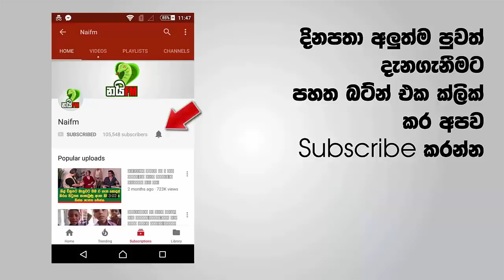අනිත් ග්‍රහලෝක වලට ඉර පායනකොට පෙනෙන හැටි දැකල තියනවද? මෙන්න ජීවිතේට එකපාරක් මෙහෙම හරි බලාගන්න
අපිට ඉර පායන හැටි මෙහෙම පෙනුනට අනිත් ග්‍රහලෝක වලට ඉර පායනකොට පෙනෙන හැටි දැකල තියනවද? ඉර නැතුව අපිට පෘථිවිය මත ජීවය පිලිබදව හිතන්නව බැරිය.ඉතින් මේ කියන සුර්යයාගේ උදාව සිදුවෙනවා දැක නැති කෙනෙක් නැති තරම්. ලොවක් මවිතකළ දුර්ලභ ඡායාරුප පෙළ මෙන්න ජීවිතේට එකපාරක් මෙහෙම හරි බලාගන්න වැඩි විස්තර සහිත වීඩියෝව පහතින්